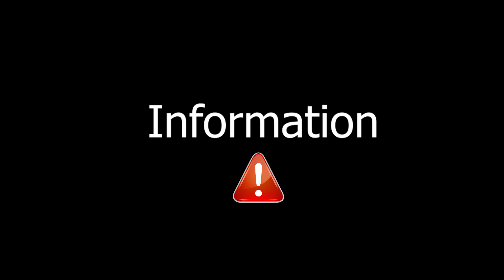UNBOXING COMMANDE LA BÉCANERIE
Encore une vidéo sur le scooter, mais ça risque d'être surement la dernière, vu qu'il roule enfin ^^